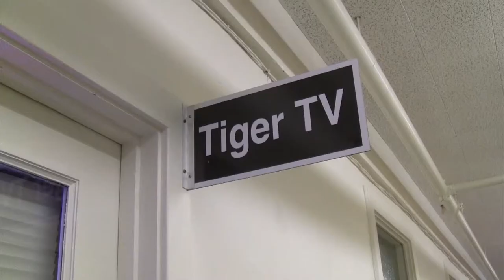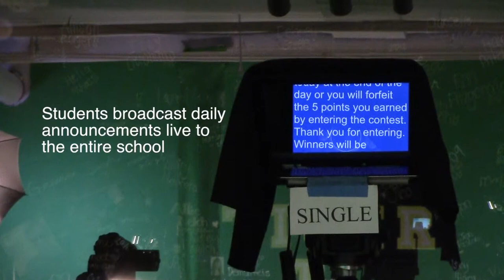Notre Dame Belmont - Tiger TV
The Tiger TV Studio serves as the home of the second strand in our Video Production program, where the students produce daily broadcasts, utilizing a wide range of devices including video switchers, an audio mixers, and a character generator. These broadcast incorporate their digitally edited features with the news, keeping our community up to date on current NDB events. The studio is scheduled this academic year for a major upgrade involving construction and new equipment.